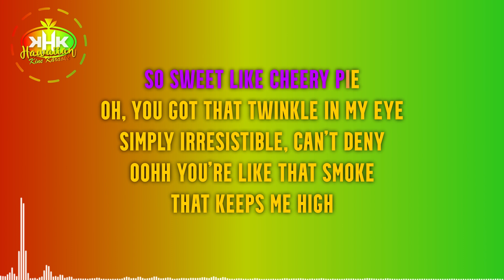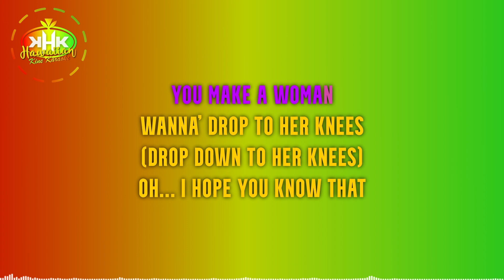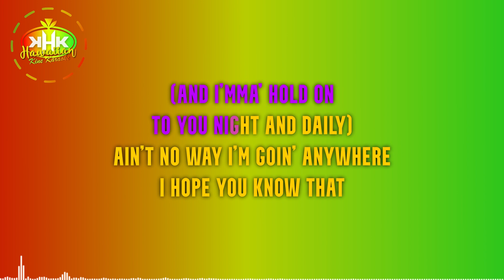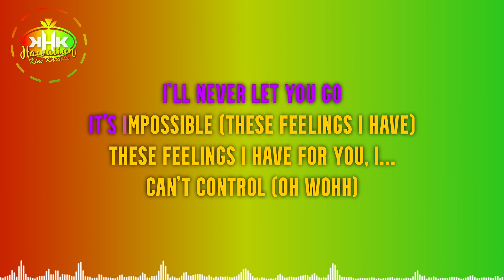Latasha Lee - I'll never let you go (Karaoke Version) - Hawaiian Karaoke